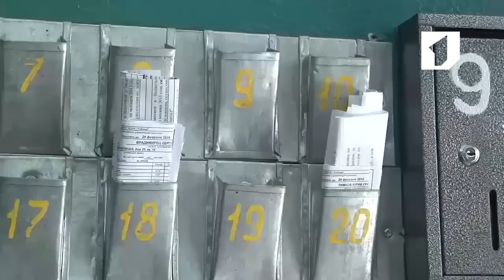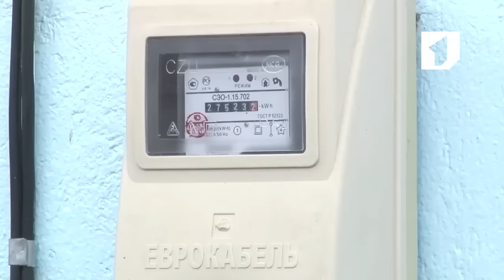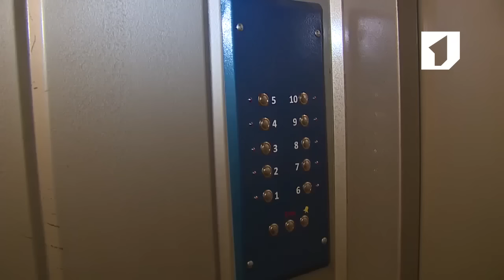Ролик "Приднестровье. Вчера. Сегодня. Завтра. ЖКХ"